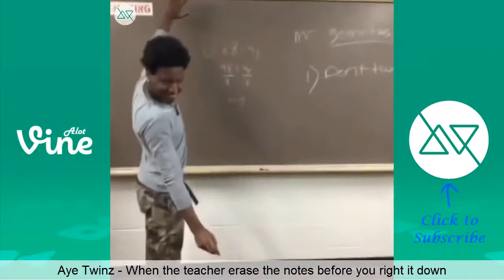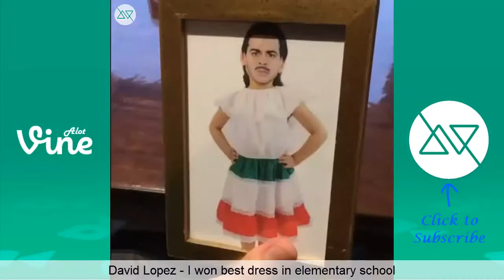NEW BEST VINES OF FEBRUARY 2015 Part 1 FEBRUARY 2015 VINE COMPILATION NEW VINES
Enjoy and follow the best Vine Compilations Ever on Best Vines 2015 Compilation

New Vine Compilations every day.
On this channel i will be uploading Best Vine Compilations of the Week,
Trending Vine Compilations, Solo Vine Compilations and much more